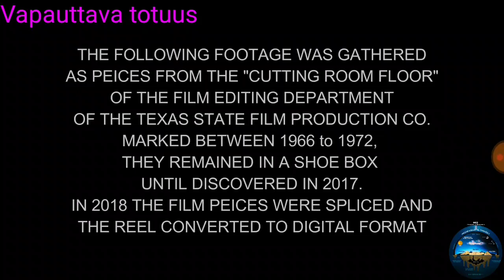Nasan arkistoista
Mielenkiintoimen löytö NASAn arkistoista.